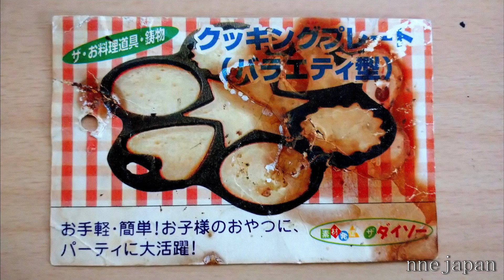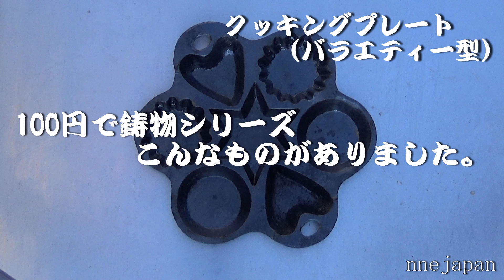【元祖ダイソー100均スキレット】 これ以外100スキと呼ばないで！【100均キャンプ道具＃キャンプギア】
2002年頃発売された100円スキレット消費税5％で105円で販売されてました。
たしか 数が少なく たこ焼き用の鋳物 と3種類販売されていたと思います。